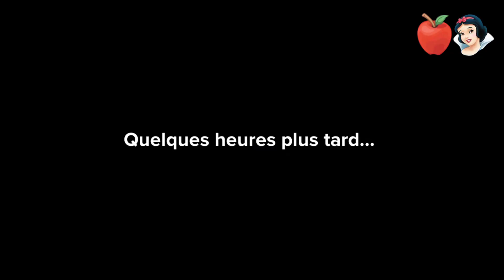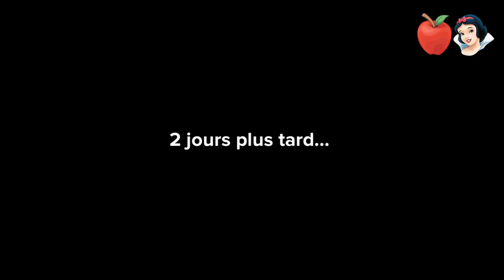Dieu nous appelle-t-il tous à avoir des enfants ?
La stérilité peut être une épreuve très difficile, surtout pour les couples qui ont attendu toute leur vie d’avoir des enfants. Les couples chrétiens peuvent se demander : « Pourquoi nous, Seigneur ? »